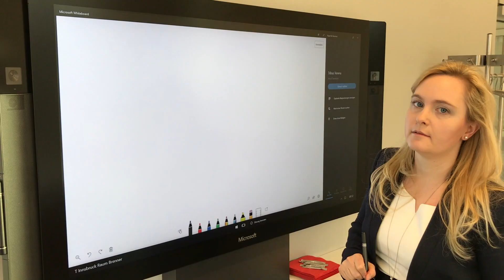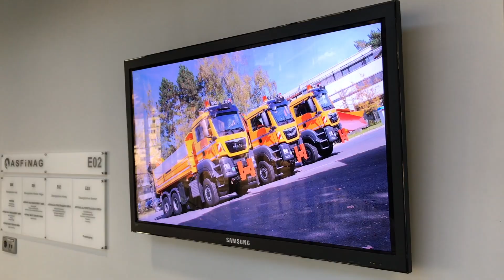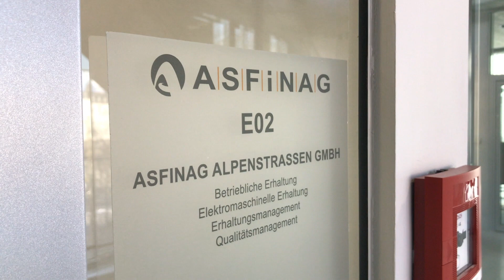Projekt Büro-Kaizen bei der ASFiNAG Alpenstraßen GmbH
Testimonial ASFiNAG Alpenstraßen GmbH | Büro-Kaizen